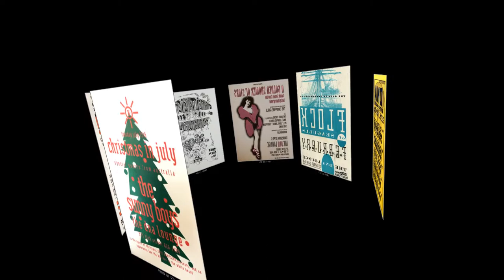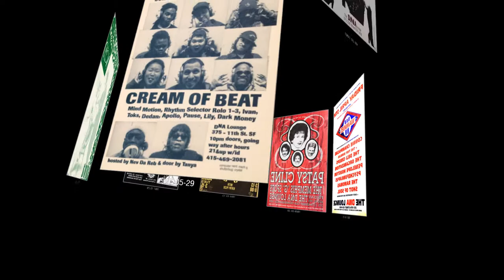Carousel: From the XScreenSaver Collection, 2005.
Loads several random images, and displays them flying in a circular formation.  The formation changes speed and direction randomly, and images periodically drop out to be replaced by new ones.

Written by Jamie Zawinski; 2005.

XScreenSaver is a collection of hundreds of free screen savers for X11, MacOS and iOS. Download them all here: